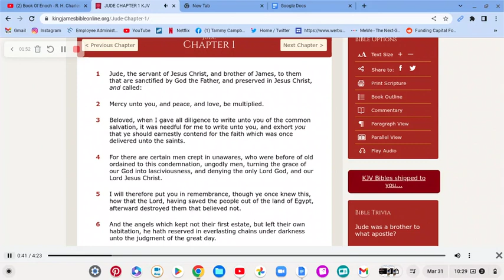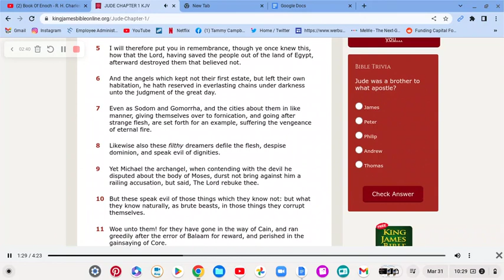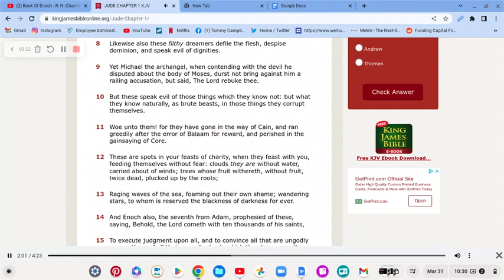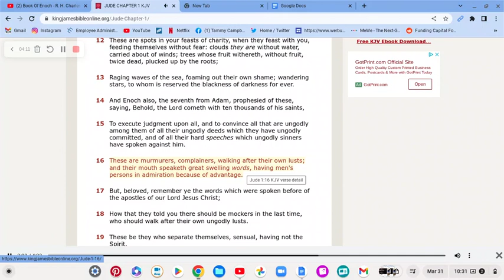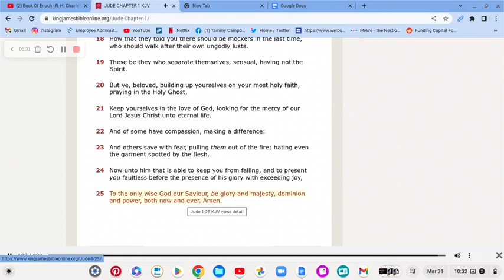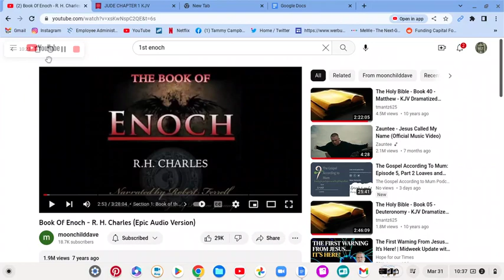The seal and the 7th trump dude quoting Enoch part 12